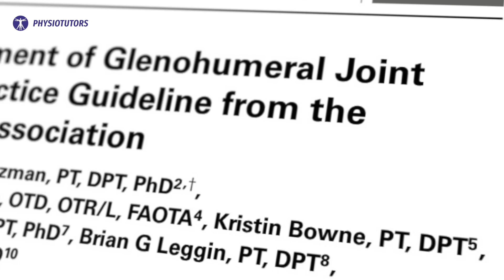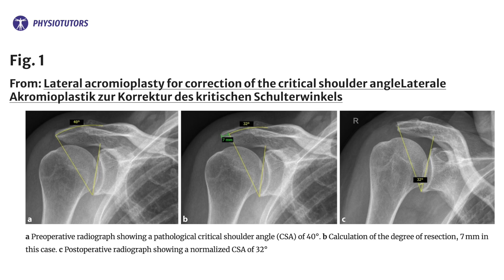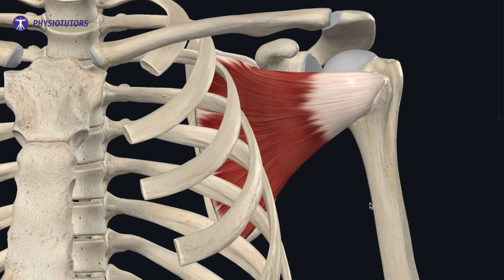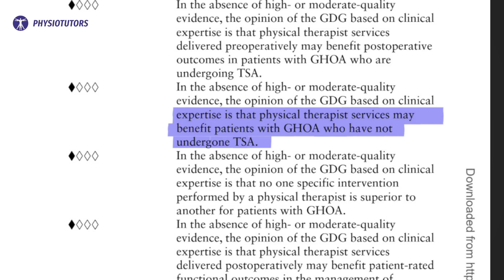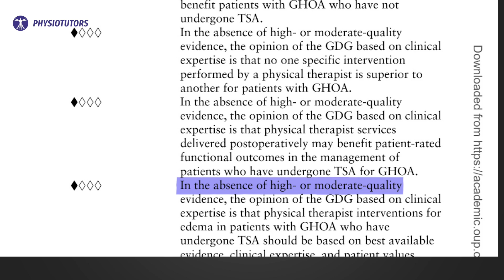Glenohumeral Osteoarthritis Guideline Review 2023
In this video, we're reviewing the Glenohumeral Osteoarthritis Guideline, which is a clinical practice guideline aimed at providing healthcare professionals with evidence-based guidance on the diagnosis and treatment of Glenohumeral Osteoarthritis (GOA).

This guideline is a valuable resource for healthcare professionals who care for patients with GOA. We'll provide a brief overview of the guideline, and discuss some of the key recommendations. We'll also offer our opinion on whether the guideline is likely to improve the quality of care for patients with GOA.

So if you're looking for information on Glenohumeral Osteoarthritis, be sure to check out this guideline review! It will provide you